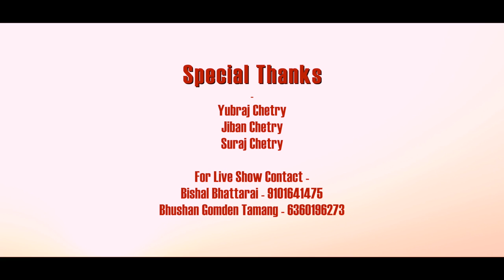OFFICIAL SONG - NIHALI MERO AANKHAMA HERA !! NEW NEPALI SONG 2021 !! BISHAL BHATTARAI !! निहाली मेरो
Official Full Video Song
New Nepali Song 2021
Nihali mero aankhama hera
Singer - Bishal bhattarai
Lyrics/Tune - Bishal Bhattarai
Producer - Bhupen Gour
Director - Bishal Bhattarai
Asst.Director - Bhushan Gomden Tamang
Choreography - Bishal bhattarai
Acting

Ratan Upadhyaya
Yuba Raj Chetry
Jeeban Chetry
Suraj Chetry

        Bishal Manoranjan Music is a biggest YouTube Platform.
        All Language Music Video Available here .

All the Audio and video right of this Music video is owned only by Bishal Manoranjan Music .

* Unauthorized re uploads of this YouTube audio and video or Using of this audio and video another YouTube Channel without prior Permission will be Strictly Prohibited and Copyright @Bishal Manoranjan Music.